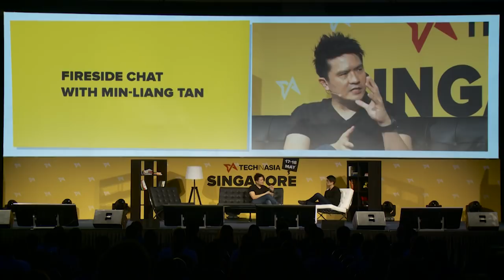TIASG2017: Razer CEO on his secret to success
Razer CEO Min-Liang Tan spoke at Tech In Asia Singapore 2017 about the growth of Razer and the future of the industry.

Tech in Asia (YC W15) is the go-to online platform for the region's tech community, with annual conferences in Singapore, Tokyo, and Jakarta. Stay abreast of Asia’s tech industry, share your thoughts alongside ours, and connect with startups and investors alike.

👉🏼📱or find the Tech in Asia app in the app stores.